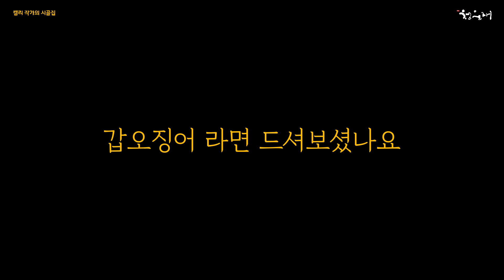청운재 [225] 꽃대 잘라 새 순 키우기 / 정원 잔디깎기 가위 / 갑오징어 라면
장마가 시작됐습니다.
비 온다는 뉴스를 듣고
부랴부랴 시든 장미 꽃대를
잘라줬습니다.
꽃대를 잘라줘야
새 순이 나오고 다시 꽃이 핍니다.

뒤뜰 정원에 돌담과
돌계잔이 있는데
그 속에 잔디들이 빼곡합니다.
예초기로 깎지 못해
잔디 깎기 가위를 구입했습니다.
편하고 좋네요.

다음날 비가 옵니다.
본격적인 장마가 시작됐네요.
지인분께서 운영하는
바다 낚시터에서 우중 낚시를 했지요.
요즘 가숭어가 잘 나오네요.
점심은 갑오징어를 넣은
라면입니다.
바다에서 먹는 갑오징어 라면 맛이
정말 끝내줍니다.

숭어를 생각하며
캘리그라피를 씁니다.
번뜩이는 푸른 비늘같은
푸른 꿈들이 생각납니다.

여름색으로 바뀐
청운재로 여러분을 초대합니다.